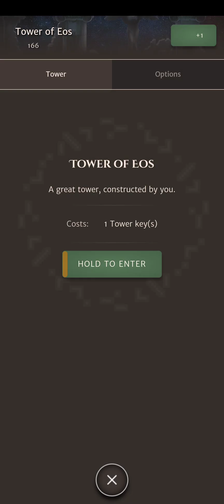orna Dorado 5 Towers 10fl. ea.